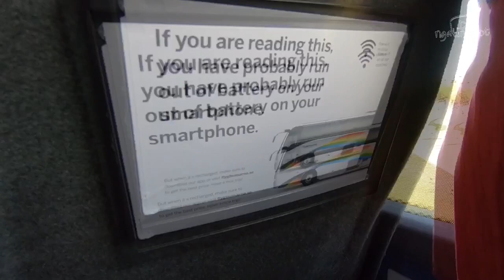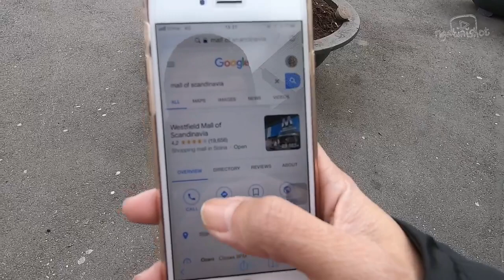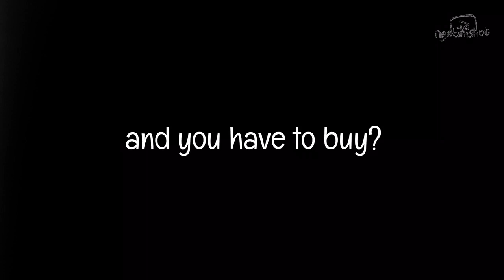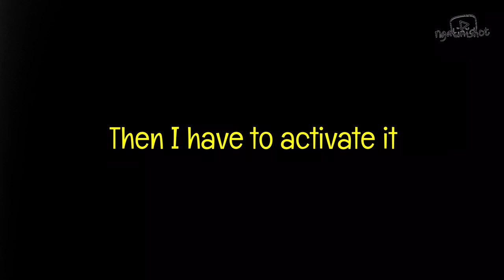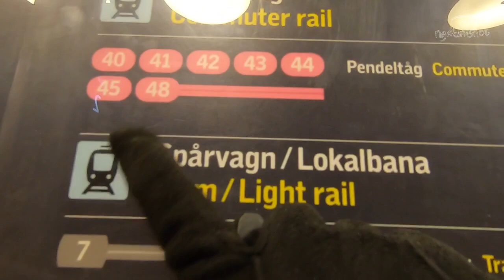PILIHAN TRANSPORTASI UMUM TERMAHAL DAN TERMURAH KE BANDARA ARLANDA STOCKHOLM SWEDIA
Kemaren sempet nganter inces Bantul yang habis keliling Eropa sebulan dan waktunya pulang dari Stockholm. Ga pernah ke bandara sendiri sebelumnya, tapi karena suami kerja dan belum punya SIM, jadinya si inces aku anterin ke Bandara naik transportasi umum. Dan luar biasa mudah nemuin cara ke bandara Arlanda dari kota Stockholm. Dulu inget pertama kali pengen nyobain transportasi umum selai taksi dari Bandara Jogja ke rumah susah banget. Tetep aja ending nya naik Go Car karena ga ada koneksi bis yang bisa sampe ke deket sekitar rumah.

Semoga di tahun2 ke depan bisa semakin diperbaiki, karena ngebayangin turis kalo baru dateng jogja betapa susahnya cari transport yang murah langsung dari bandara.

Ada beberapa pilihan alternatif transportasi dari dan menuju  Stockholm yang bisa kamu yang baru datang atau yang sebelumnya ga tau. Nonton video lengkapnya dan semoga bermanfaat.